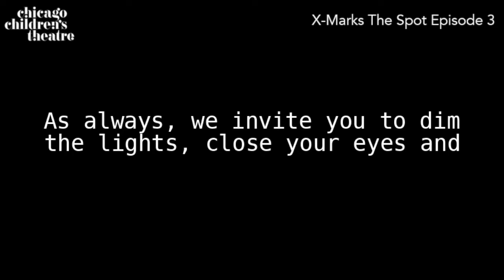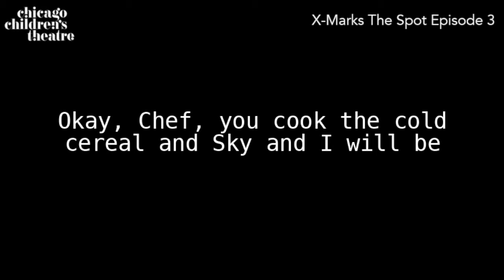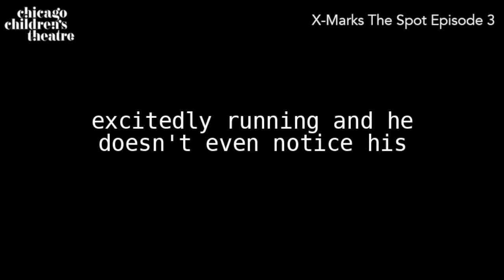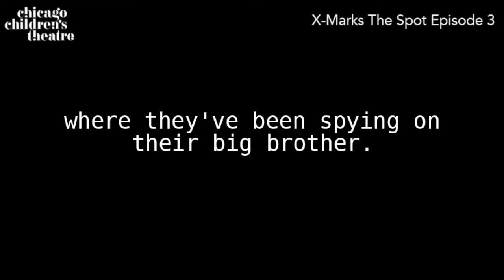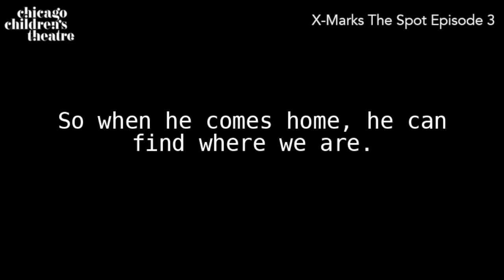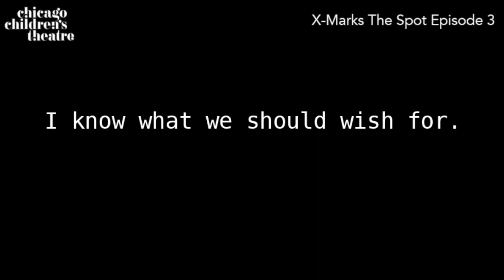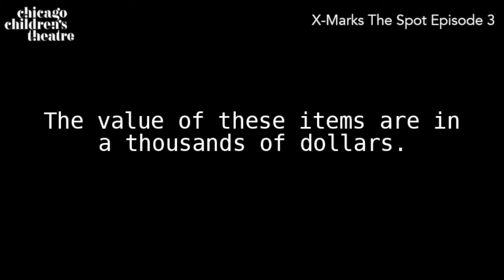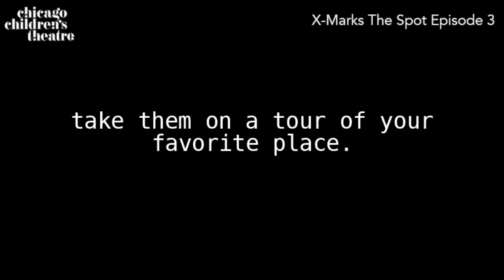X Marks the Spot: Episode 3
Welcome to Episode 3 of CCT’s X MARKS THE SPOT: AN X-TRA SENSORY PODCAST SERIES. This piece originally premiered as a live production in 2019 conceived and directed by CCT Artistic Director, Jacqui Russell. Both the stage play and the new podcast were inspired and informed by Russell’s 2018 residency at Otis Elementary, a CPS school in Chicago’s West Town community with a population of students who are visually impaired. That said, this exciting new family adventure is fantastic for all audiences, with a goal of inspiring young listeners to engage more deeply with all five of their senses. The cast of voice-over performers includes three students from CCT education programs, including a student with a visual impairment who participated in the residency that initially inspired the production.

So dim the lights, close your eyes, and follow a family of adventure-seeking siblings as they discover a mischievous wishing fairy. The podcast features original music by Paris Ray Dozier, son of Motown legend Lamont Dozier, who co-created the music for CCT's hit world premiere LAST STOP ON MARKET STREET.

Each episode ends with a good cliffhanger, plus a suggested activity you can try at home to better connect with the world around you through touch, taste, hearing and smell. At a time when we are so tethered to our screens and disconnected more than ever from the sensory world, X-Marks the Spot is the “X-Tra Sensory” experience children truly need right now!

New episodes of X MARKS THE SPOT will release every Friday from January 29 - February 26, 2021.